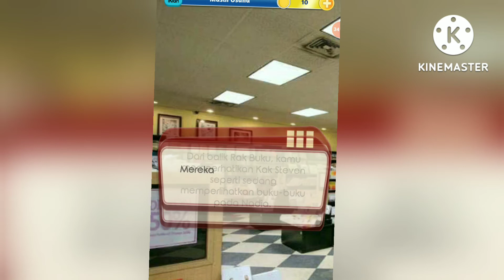EVEN THOUGH YESTERDAY'S EVENT SEE NADIA RIDE A MOTORCYCLE WITH HANDY BROTHER, THE BOY STILL BUYS